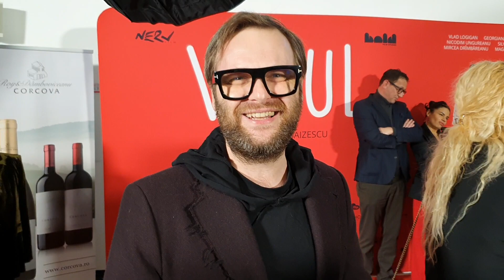Ştefan Lupu - Visul: "Daţi mai departe vestea că este un film de calitate, o comedie bine făcută!"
VISUL urmărește încercarea lui Alex (Vlad Logigan), un actor de provincie, de a pune în scenă piesa meșterilor din „Visul unei nopți de vară” de William Shakespeare cu un grup de deținuți dintr-un penitenciar, în timp ce munca la teatrul la care lucrează e umbrită de pretențiile unui regizor absurd (George Ivașcu), iar relația cu iubita lui Carmen (Georgiana Saizescu) e în declin.

Emanuel Lăzărescu a stat de vorbă cu actorul Ştefan Lupu despre personajul sau - Fundulea - dar și despre cum a fost să filmeze în penitenciar.

VISUL - din 15 decembrie 2023 la cinema!